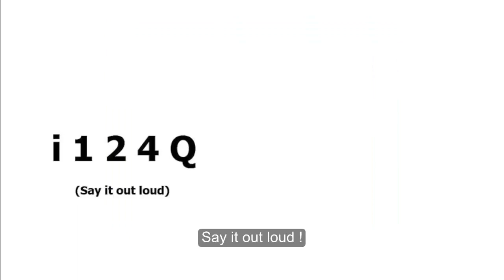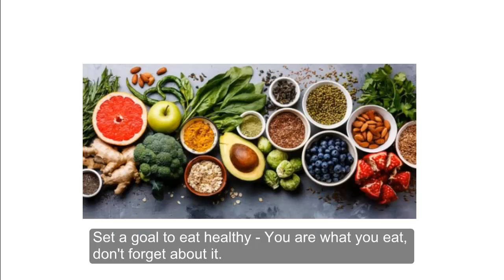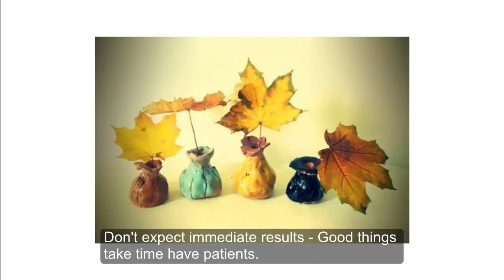Secrets of Staying Mentally Strong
I thought to make a topic on the interests of how to stay mentally strong and enough motivation for keeping one self up to maximum amount of dedicated to work on something that you are doing well.